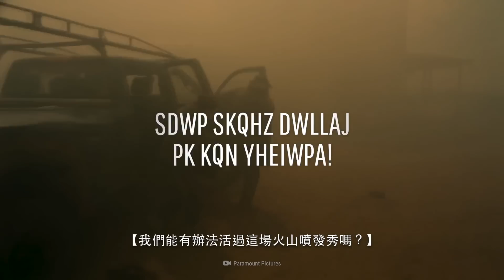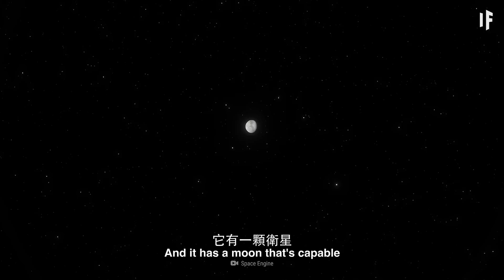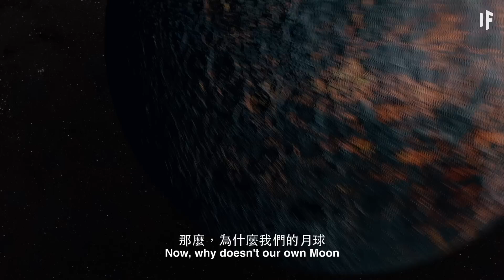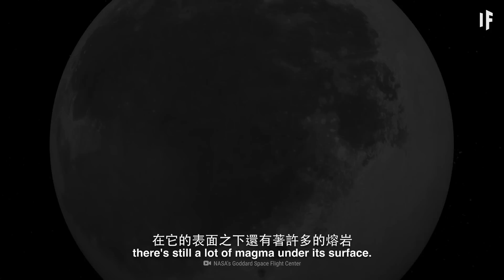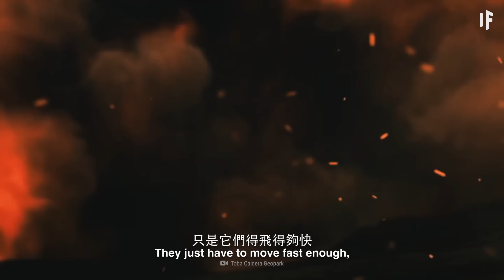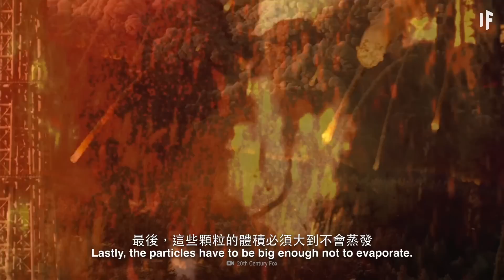如果一座火山噴發到宇宙中？| 大膽科學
木衛一和海衛一上找到一些火山，它們能夠將熔岩噴到太空中。如果地球上一座巨大的火山，也能噴到那麼高呢？這會對我們的氣候造成怎樣的影響？我們能有辦法活過這場火山噴發秀嗎？